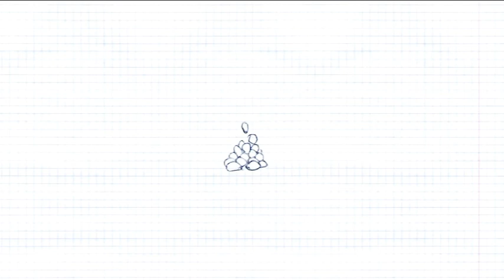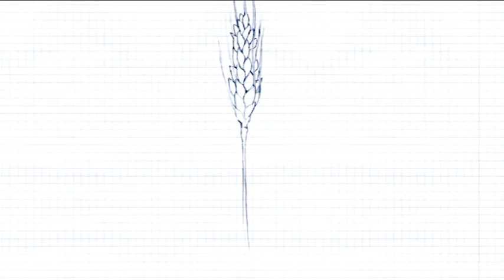Coda di rospo @ Benvenuti a Tavola 24.02.2016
Edizione 2015 /2016 di "Benvenuti a Tavola", la striscia quotidiana dedicata alla cucina in onda su Telebelluno
Anche in questa edizione viaggiamo attraverso i ristoranti della provincia di Belluno, le pasticcerie e le aziende agricole!